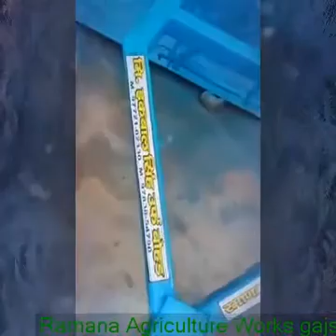लेवल लेजर कराहा Ramana Saab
Ramana Agriculture Works  जिलागगानगर मङी गजसिहपुर